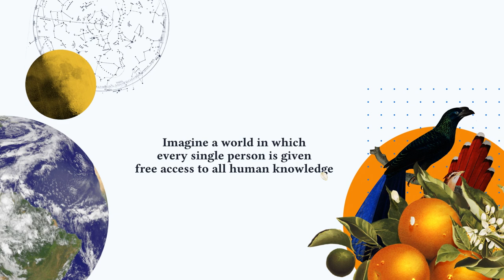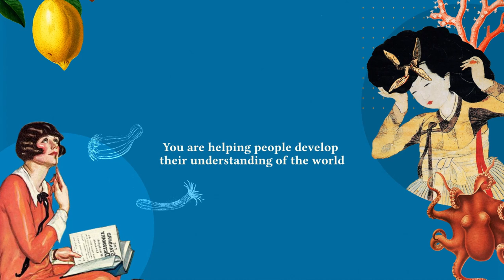Wikimedia UK introduction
Who are we at Wikimedia UK? Find out about our organisation as well as each area of our work in this excellent animations.

The images used are all public domain or shared under an open licence.

Animation by Ritzy Studios.
Voiceover by Carolynneh Henry.